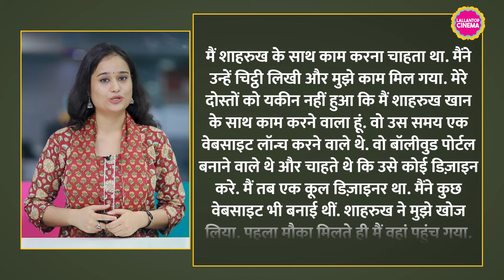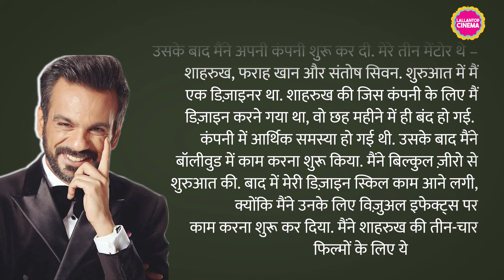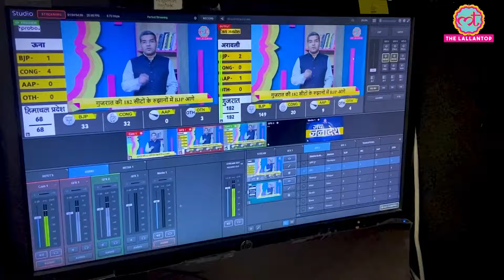Shah Rukh Khan ने जब नौकरी का ऑफर दिया और Vishal Punjabi लंदन छोड़कर इंडिया आ गए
Vishal Punjabi is a Celebrity Wedding Filmmaker. In a recent interview Vishal talked about Shahrukh Khan. He told that when he lived in London, he had written a letter to Shahrukh. Watch the video to know what was in that letter and what Vishal told about Shahrukh.